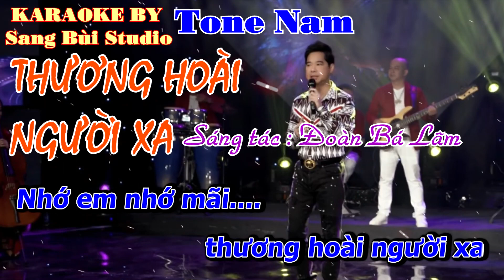KARAOKE | Thương Hoài Người Xa - Ngọc Sơn | Beat phối mới TONE NAM ( Tone Am )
KARAOKE THƯƠNG HOÀI NGƯỜI XA
SÁNG TÁC : ĐOÀN BÁ LAM